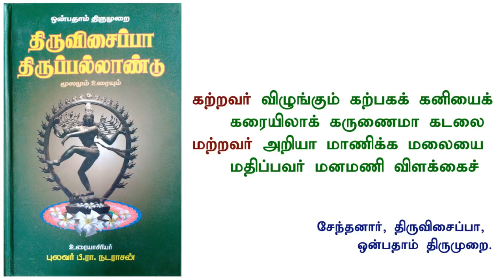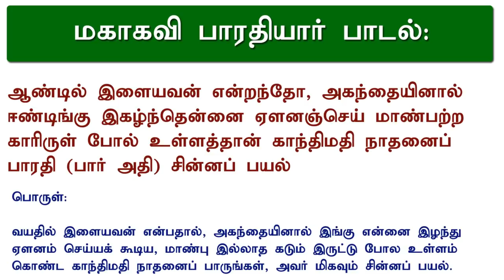கவிதைப் போரில் செருப்பும் விளக்குமாறும் - தமிழ் இலக்கிய உரை | மன்னர் மன்னன் | payitru | tamil | poem